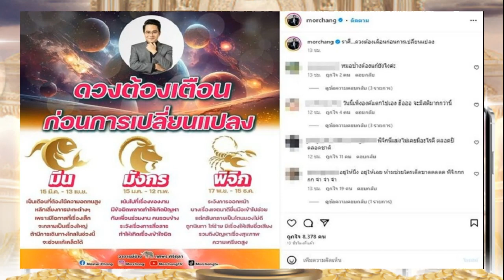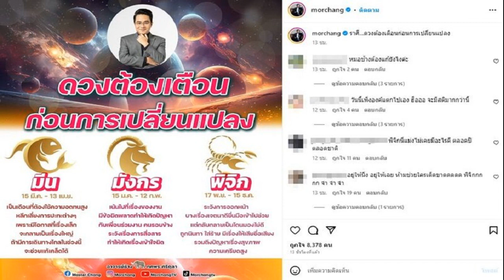หมอช้าง เผย 3 ราศีที่ต้องเตือนก่อนการเปลี่ยนแปลง ระวังปัญหา เรื่องเล็กเป็นเรื่องใหญ่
มีเรื่องเสียชื่อ งานผิดพลาด ดวงต้องเตือน หมอช้าง เผย 3 ราศีที่ต้องเตือนก่อนการเปลี่ยนแปลง ระวังปัญหา เรื่องเล็กเป็นเรื่องใหญ่
ช่วงเดือนแรงเดือนนี้ ตุลาคม หมอช้าง ทศพร ออกมาโพสต์ ราศี…ดวงต้องเตือนก่อนการเปลี่ยนแปลง ได้แก่ 3 ราศี ดังนี้
ราศีมีน เป็นเดือนที่ต้องใช้ความอดทนสูง หลีกเลี่ยงการปะทะต่างๆ เพราะมีโอกาสที่เรื่องเล็กจะกลายเป็นเรื่องใหญ่ ถ้ามีการเดินทางไกลในช่วงนี้จะช่วยแก้เคล็ดได้
ราศีมังกร เน้นไปที่เรื่องของงาน มีข้อผิดพลาดทำให้เกิดปัญหากับเพื่อนร่วมงาน คนรอบข้าง ระวังเรื่องการสื่อสาร ทำให้เกิดเรื่องเข้าใจผิด
ราศีพิจิก ระวังการออกหน้าบางเรื่องเจตนาดียื่นมือเข้าไปช่วย แต่กลับกลายเป็นโดนมองไม่ดี ถูกนินทา ใส่ร้าย มีเรื่องให้เสียชื่อเสียง รวมถึงปัญหาเรื่องสุขภาพ ความเครียดสูง
“ข่าวสดมูเตลูxLuckydose” รวม วอลเปเปอร์สายเทพ ออกแบบตามพื้นดวงและด้านมงคลที่คุณต้องการเสริม คลิกที่d

หากใครทำงานเหน็ดเหนื่อย แลกทรัพย์ด้วยหยาดเหงื่อ ไม่เคยมีโชค หรือได้รับลาภลอยเหมือนคนอื่นการเลือกของมงคลประทับ พระพิฆเนศ องค์เทพแห่งความสำเร็จ ให้ถูกต้องตามด้านที่คุณต้องการขอ ก็จะส่งผลให้คุณมีโอกาสสำเร็จมากยิ่งขึ้น

1 ใน 8 ของมงคลประจำองค์ที่เหมาะกับคุณ คือ สังข์ศักดิ์สิทธิ์ เครื่องรางอุดมมงคลยิ่ง ประทานความสุขและความสำเร็จตามความเชื่อของโหราศาสตร์ไทยและฮินดูมาเป็นระยะเวลานาน
ข้อมูลวอลเปเปอร์เสริมดวง เสริมมงคล คลิกที่